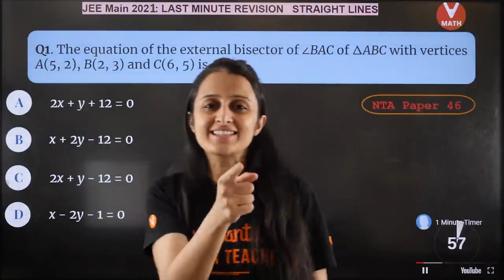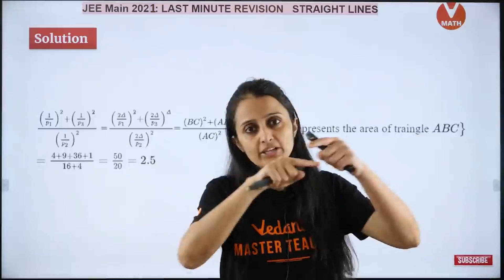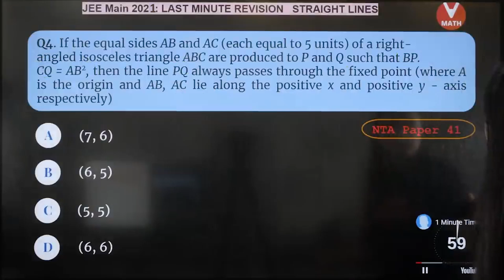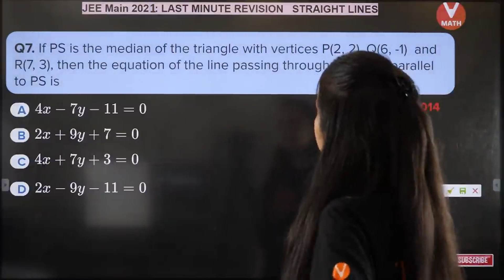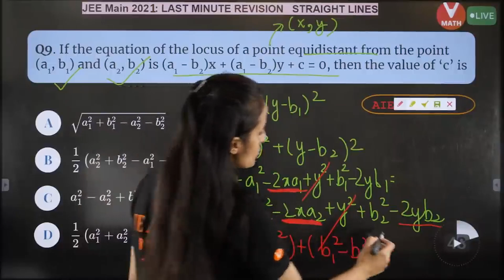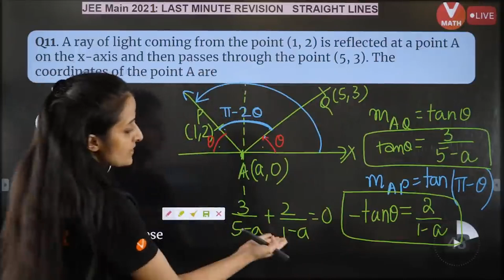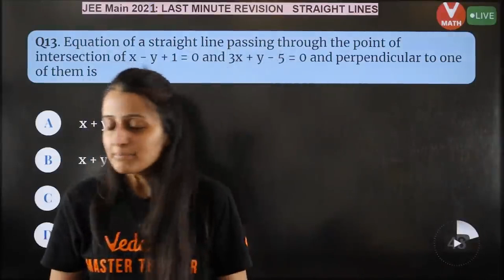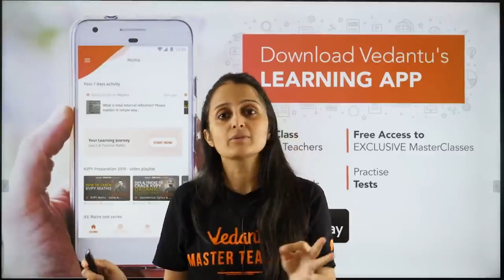Straight Lines IIT JEE | Last- Minute Revision | JEE Main 2021 | JEE Main Maths | Vedantu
✅✅For Solving Doubts, Assignments, Live Classes & Session PDF's Download Vedantu App